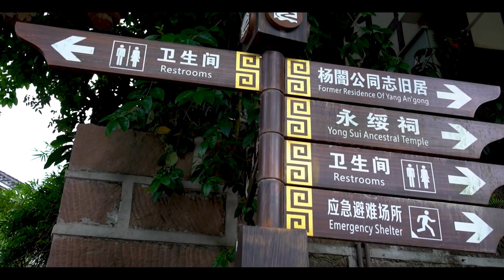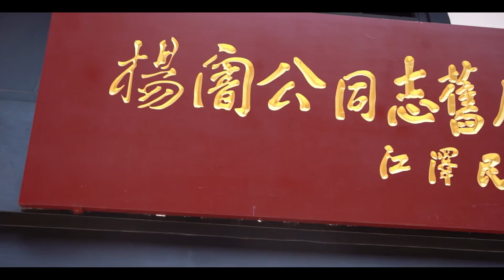Shuangjiang Ancient Town - a visual feast for visitors